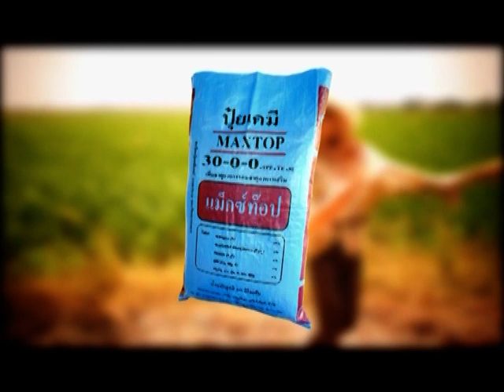คันสุดขั้ว_T11_B2_รถแทรคเตอร์_onair_30_06_55